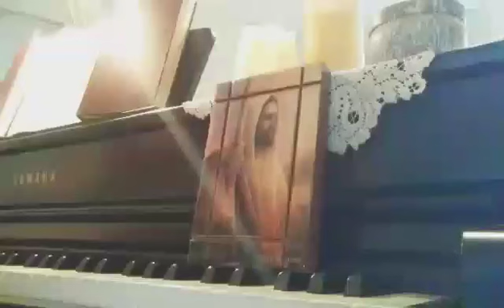Hymn He Is So Precious To Me piano Marlys McFall 11 11 23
Author: Charles H. Gabriel
1 So precious is Jesus, my Savior, my King,
His praise all the day long with rapture I sing;
To Him in my weakness for strength I can cling,
For He is so precious to me.
Chorus:
For He is so precious to me, (so precious to me,)
'Tis heaven below, my Redeemer to know,
2 He stood at my heart's door in sunshine and rain
And patiently waited an entrance to gain;
What shame that so long He entreated in vain,
For He is so precious to me. [Chorus]
3 I stand on the mountain of blessing at last,
No cloud in the heavens a shadow to cast;
His smile is upon me, the valley is past,
4 I praise Him because He appointed a place
Where, someday, through faith in His wonderful grace,
I know I shall see Him, shall look on His face,